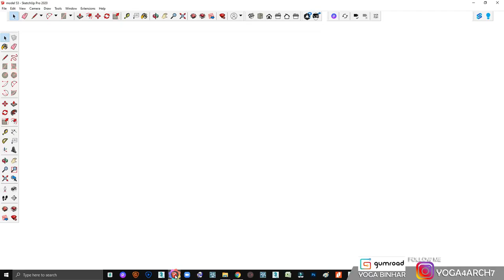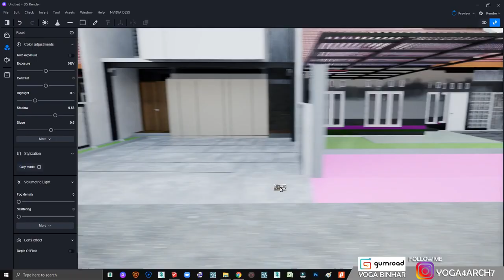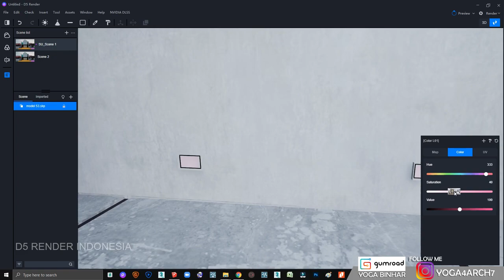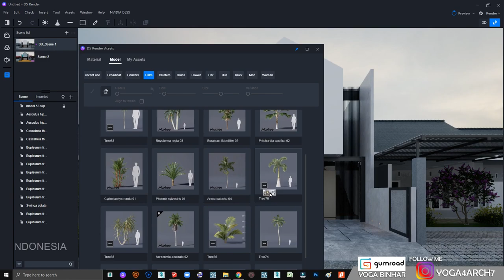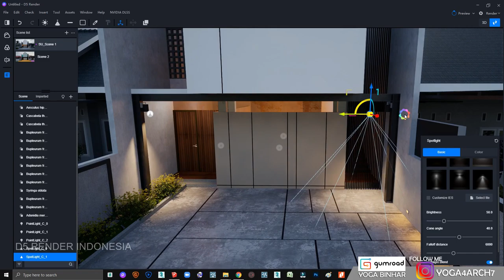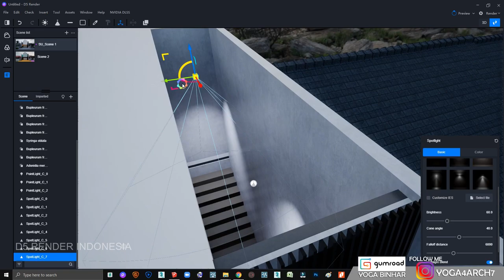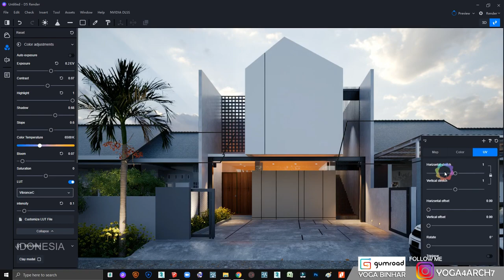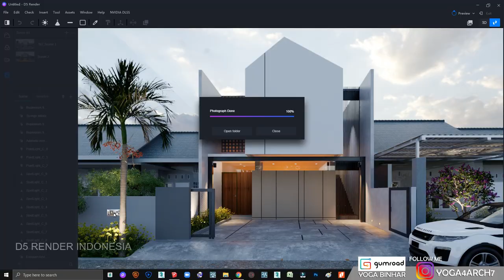D5 RENDER TUTORIAL SERIES# HOUSE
Intel I9 9900k ram Adata RGB 64gb 3600MHz Vga RTX 2080 Super 8 GB

FOR BUY " D5 PREMIUM TUTORIAL VOL 1-3 BY YOGA4ARCH "